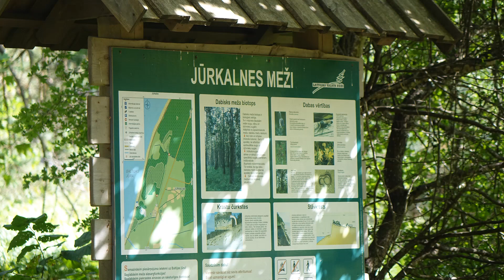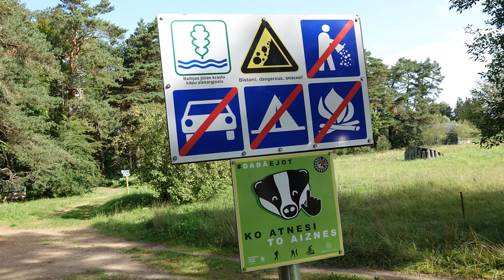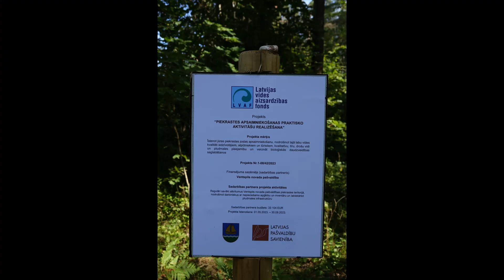Jūrkalne 03. 09 .2023. Latvija